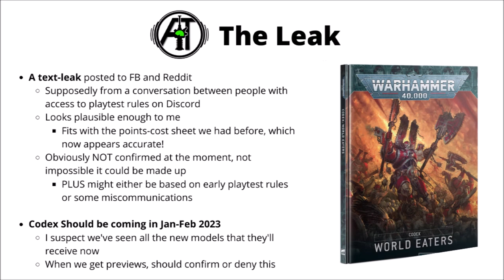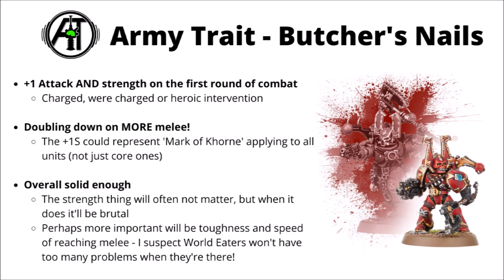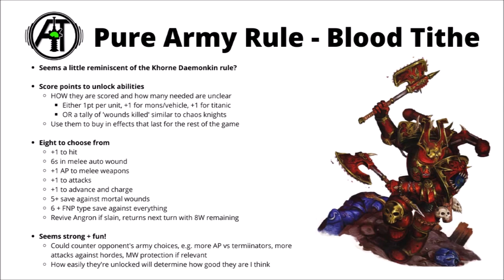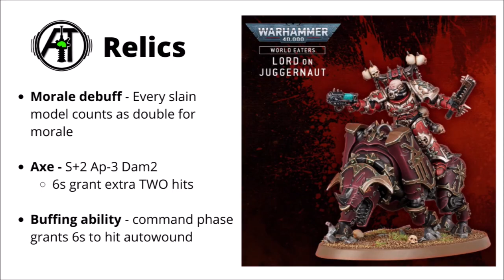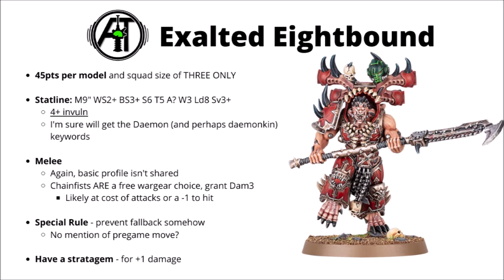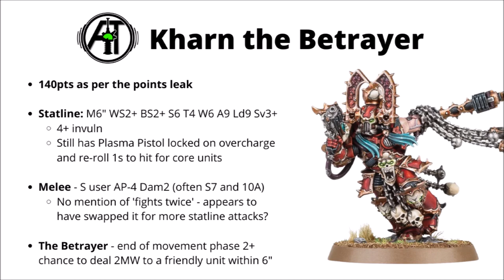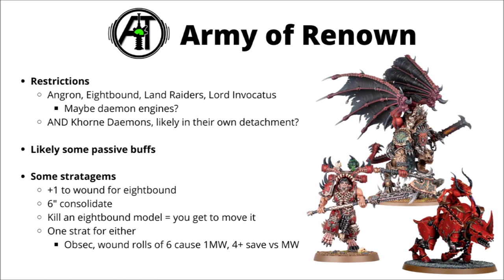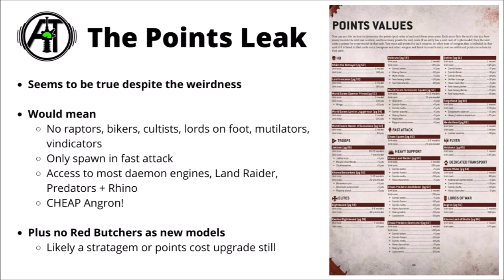REACTING to HUGE World Eaters Codex Leaks - No Subfactions, Unit Profiles and 'Blood Tithe'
Let's talk through the big World Eaters Codex Leak

0:00 Intro
1:50 Main Points
3:23 Butchers Nails
4:43 Blood Tithe
7:59 Warlord Traits
10:12 Relics
11:03 Jakhals
13:02 Eightbound
14:11 Exalted Eightbound
15:41 Angron
17;23 Kharn the Betrayer
18:27 Lord Invocatus
19:51 Army of Renown
22:11 The Points Leaks
25:23 Thoughts
26:18 Outro